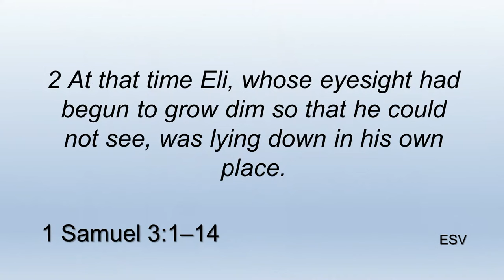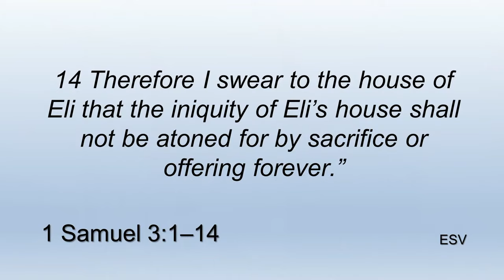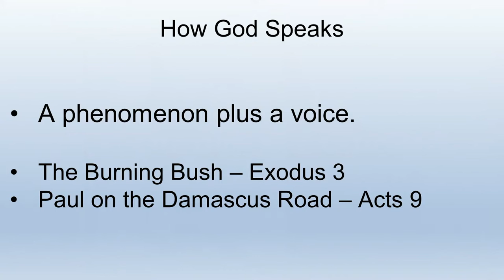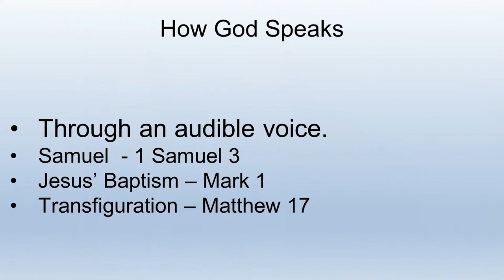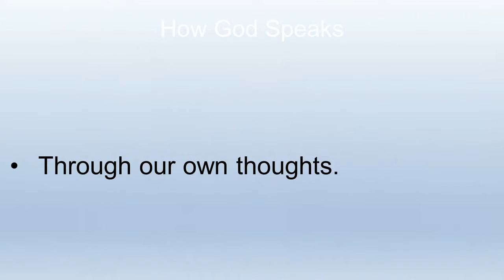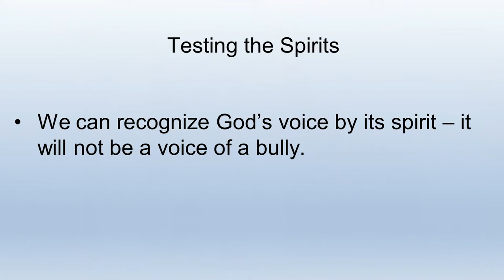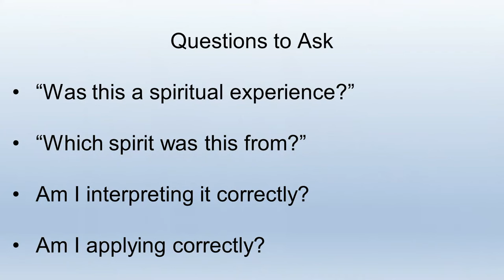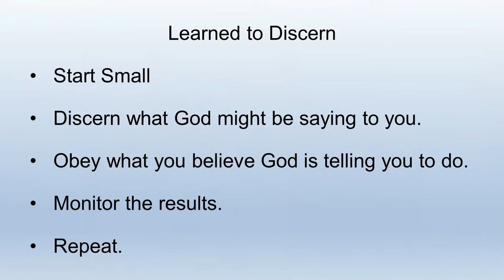DBC Listening to God - Sunday April 3rd, 2022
Join us as we gather together to worship our Great God. By Rev Michael Nicholson.